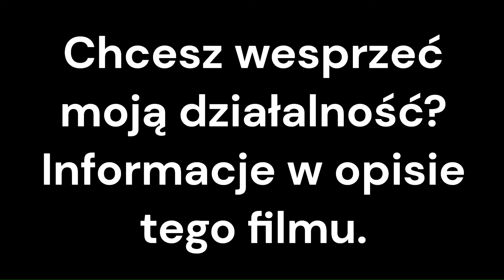Dwa zające i lis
Dwa zające biegały, a za nimi pojawił się lis.
Jeżeli chcesz wesprzeć moją działalność, możesz to zrobić tutaj:
lub WSPIERAJĄC mój kanał. Każda złotówka przeznaczana jest na sprzęt, którym nagrywam mieszkańców lasu.